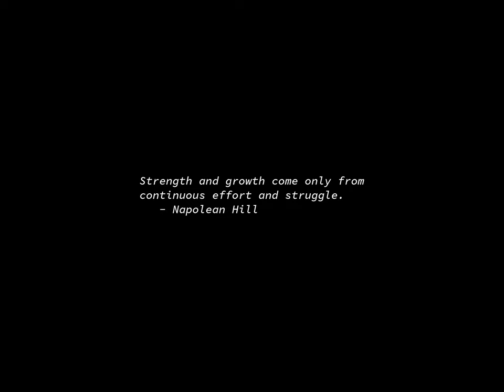Sunrise Time-lapse: Saturday, February 17, 2024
On this day:
   Frederic Eugene Ives born, 1856, pioneer of halftone
   Marion Anderson born, 1902
   T. J. Watson, Sr. born, 1874
   The first ship passes through the Suez Canal, 1867
   Death of Boromir
   Jazz great Thelonius Monk dies in Englewood, New Jersey, 1982
   Arcangelo Corelli is born in Fusignano, Italy, 1653

Today's random fortune, quote, or snark:
Dying is a very dull, dreary affair.  My advice to you is to have
nothing whatever to do with it.
        -- W. Somerset Maugham, his last words